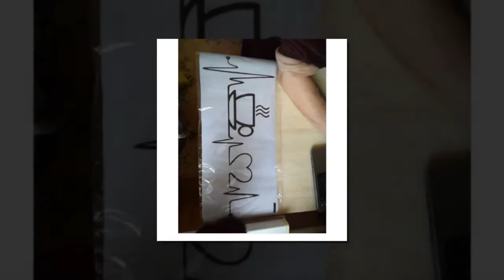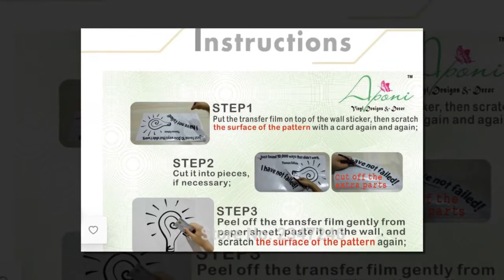Creative Super Coffee Cup Wall Stickers | Kitchen Wall Art Home Decor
Creative Super Coffee Cup Wall Stickers | Kitchen Wall Art Home Decor. Please shop our impressive selection of large wall art pieces and canvas prints to make a BIG statement in any room. ... Different types of Canvas Art design are available here.
# canvas posters
# canva infographic
# canva resume,
# wall canvas,
# print for canvas ,